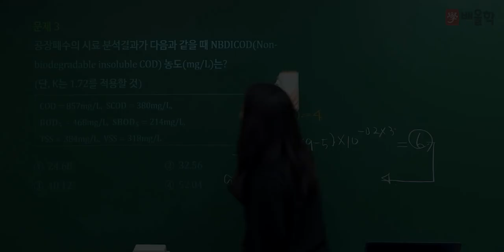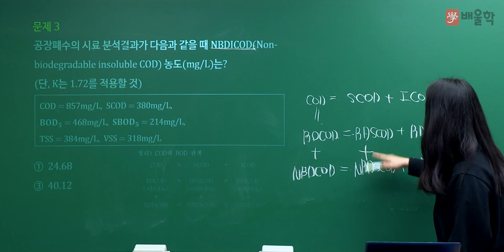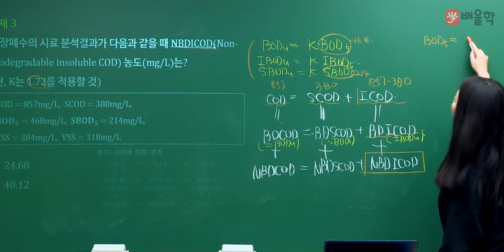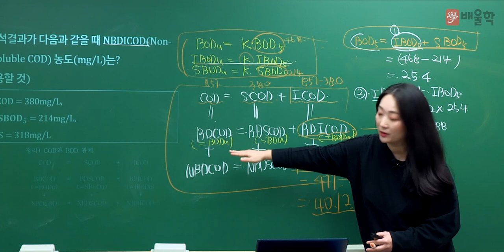[수질환경기사 필기] 2021년 3회 필기 기출 풀이 1과목 수질오염개론2 - 고경미 교수님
2021년 3회 수질환경기사 필기 1과목. 수질오염개론 기출문제 해설 강의!